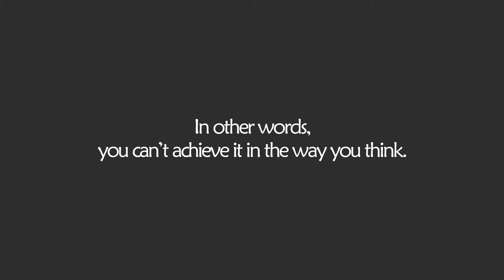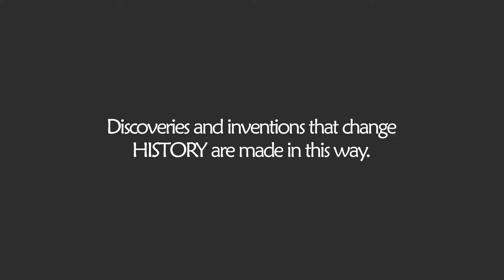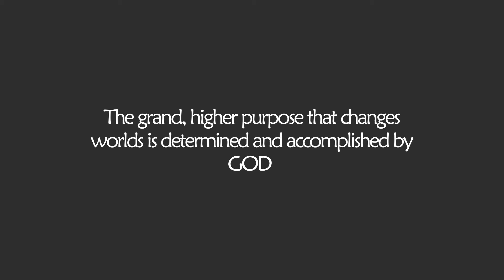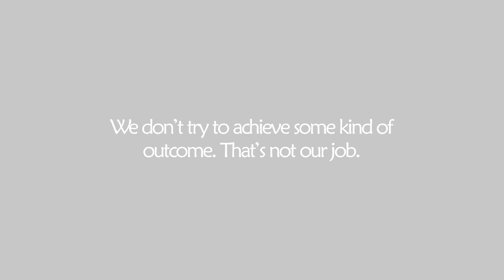LOOKING FOR YOUR LIFE PURPOSE? It’s not what you think.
Ever wonder what your life purpose is? Maybe you were sent here on Earth to become a life coach and inspire millions of people? Or maybe, your true calling, your true life purpose is to be the radical and change the world? Well… the uncomfortable truth is, finding your life purpose isn’t exactly what you think… In this video, I talk about the fact that we’re connected, and so it’s not only up to us to create impact.

This video is a clip taken from a longer video. Click here if you want to watch the longer version

EQUIPMENT I USE TO CREATE:

Wacom Cintiq 22
Microphone Pop Screen: Microphone Pop Screen